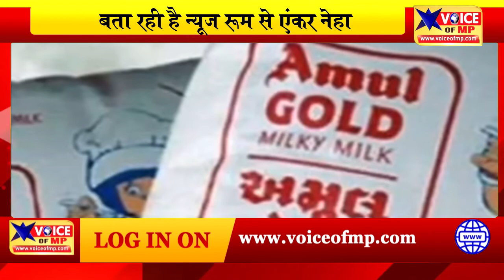सांची के बाद अब सौरभ-श्रीधी दूध भी महंगा,प्रति लीटर इतने रुपए बढ़े, आज से लागू होंगे रेट